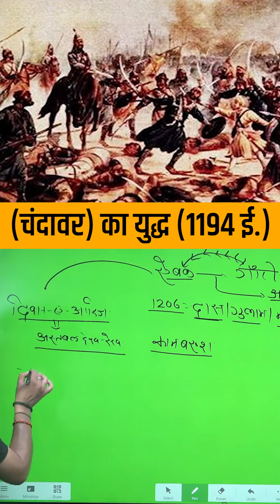चंदावर का युद्ध 1194 ई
✅बिहार शिक्षक भर्ती 2023 का कोर्स खरीदने के लिए क्लिक करें